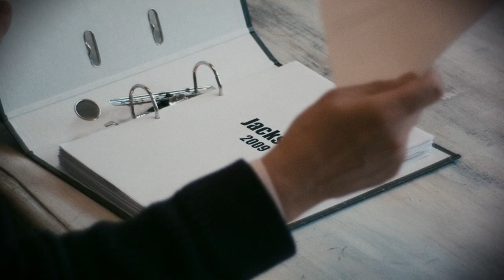Jan Rem - Rock The Floor (Official Music Video)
Produced by Vad Rem • Screenplay by Ilya Alexandrov, Vladimir Pivovarov, Vad Rem • Directed by Vladimir Pivovarov, Vad Rem • Director of Photography Georgy Zhuk

Starring Anna Yenzhayeva, Alexander Tolchinsky, Mary Puart, Vitaly Pakhomov, Ilya Tarasov

LYRICS
I gotta tell you yet another story
Of how a young unknown man achieved glory
In the middle of the pool of meditation
He found himself in a mood for creation
He chopped down some trees, cut ‘em into the proper shape
Of a glossy new guitar, which became his escape
Into a world of rhythm, rock'n'roll and blues,
From that moment on he sought no other excuse

Rocking the floor, rocking the floor
We're young and hungry for life
And we’re coming for more

He went on to a studio down by the bay
Sheer luck, but the place was booked for the day
He recorded his tunes, dropped ‘em into the mail
And sent all the music to labels for sale
Wasn't long then until he got a cool contract
Millions ran down his trusted old backpack
Invented nu metal, new age, and post grunge
Even leaked all his findings to Mr Assange

Here we come! Let your body dance! Everybody jump!
Here we come! Everybody jump!

So “Who is our hero?” the audience will ask
Who is this genius behind the green mask?
Is he a god or someone well known?
I'm not gonna tell you but he came to this show.
He's standing right here, in the crowd, between us,
Maybe you and he once attended one class
Doesn't look any different, he's the guy next door
And tonight he is here to rock the floor